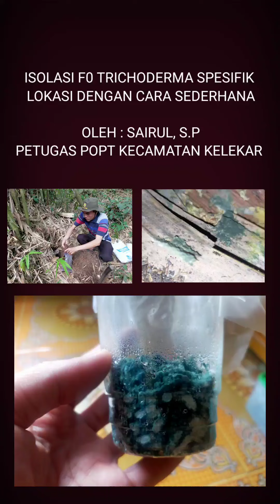EMAS HIJAU DI RUMPUN BAMBU